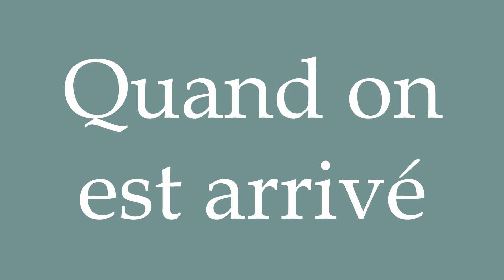How to Pronounce ''Quand on est arrivé'' (When we arrived) Correctly in French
Learn how to say and properly pronounce ''Quand on est arrivé'' in French with this free pronunciation tutorial.